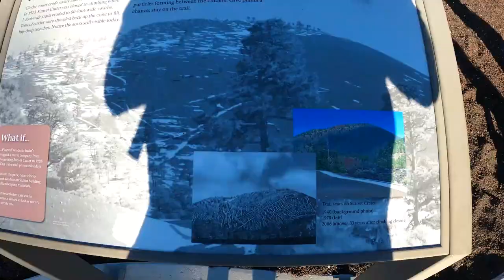Sunset Crater Volcano National Monument - Flagstaff, AZ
Sunset Crater Volcano National Monument in Flagstaff Arizona, was a huge highlight for us on our trip.